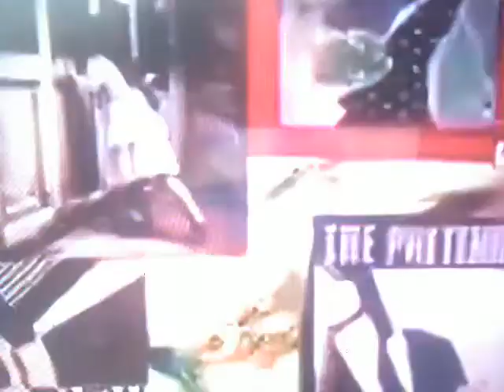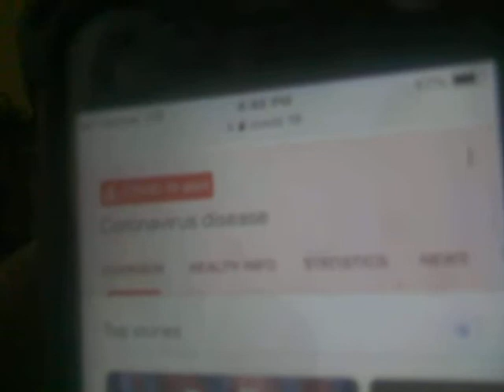Why I Adore Bumblebee-Channel Camden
Bumblebee(also known as Transformers: Bumblebee), is an American science fiction action film centered on the Transformers character of the same name. it is the sixth installment of the live-action Transformers series.